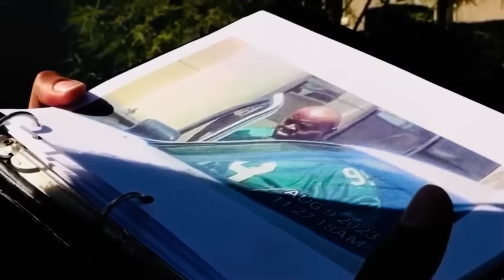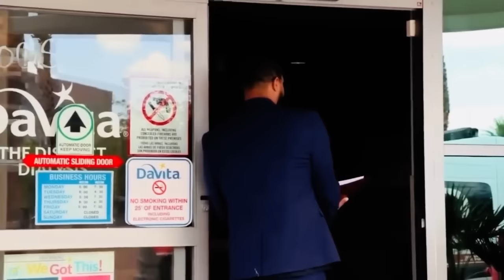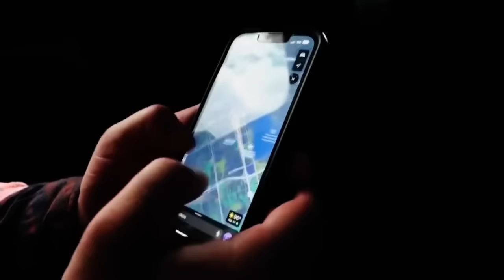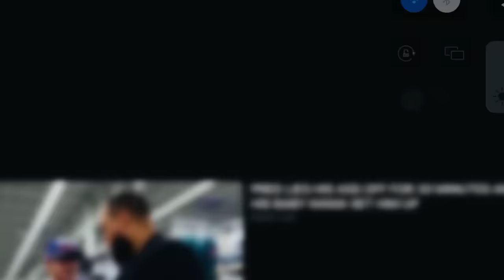Skeeter Jean & JiDion Catch EDP445 (Full Vid)